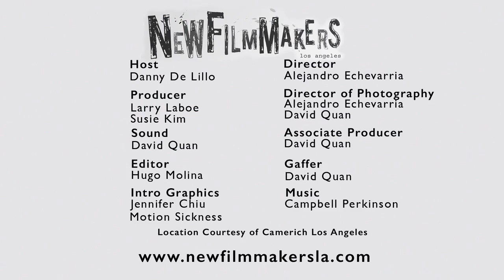NFMLA 7/2014 Moviemaker Magazine Interview with Dir. Dawn Higginbotham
Join host, Danny De Lillo, and NewFilmmakers Los Angeles as he sits down with Director Dawn Higginbotham to talk about the challenges of shooting a period piece, taking on multiple production roles, and shooting her film all in one night!

Her short film "The Usual" was an official selection of the NFMLA July 2014 Screening Series. Find out more about Dawn and her future projects at MorningPersonPictures.com

NewFilmmakers Los Angeles (NFMLA) is a non-profit organization designed to showcase innovative works by emerging filmmakers from around the world, providing the Los Angeles community of entertainment professionals and film goers with a constant surge of monthly screening events. NFMLA provides a forum where filmmakers can be recognized for their contributions, have open audience discussions about their projects and connect with industry professionals for insight on distribution, production, acquisition and representation.